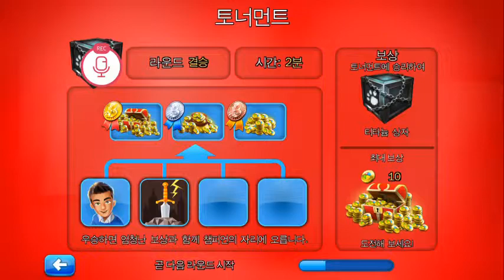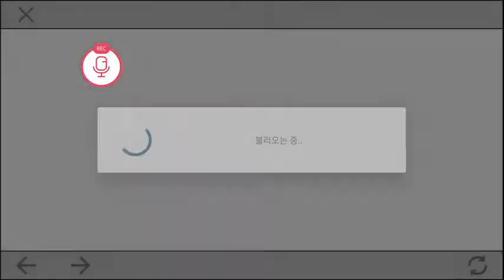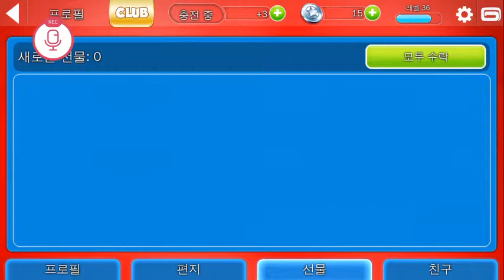우노프렌즈 섭종 02